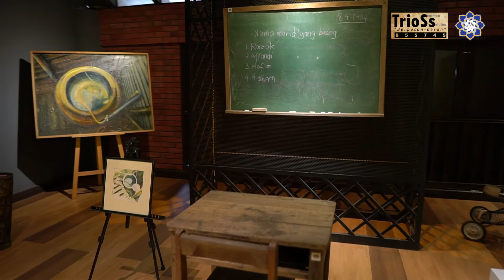Pameran Trioss : Berpesan - Pesan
Assalamualaikum WBT,
Salam Warisan Budaya!
Jom ke Galeri Seni !!
Program Kolaborasi Strategik Yayasan Warisan Johor bersama Seniman Selatan dalam Pameran Trioss : Berpesan - Pesan bermula pada 8 April 2021 hingga 31 Julai 2021 di Galeri Seni Johor.